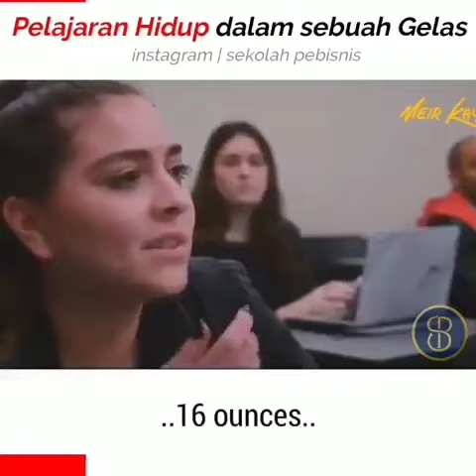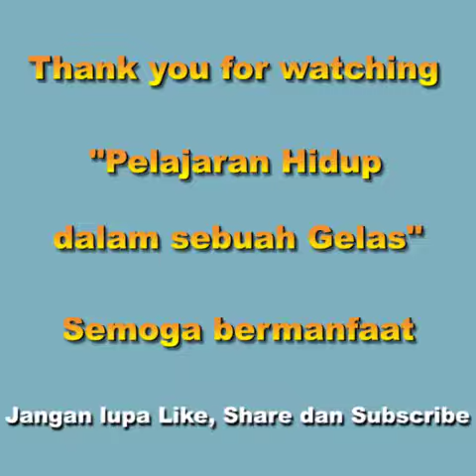Cara Ampuh Menghilangkan Stress Dengan Cepat!! How to Relieve Stress, Must Watch!!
Pelajaran Hidup dalam sebuah Gelas.